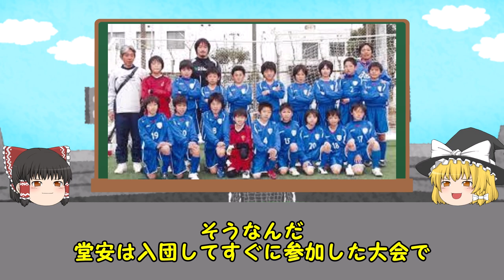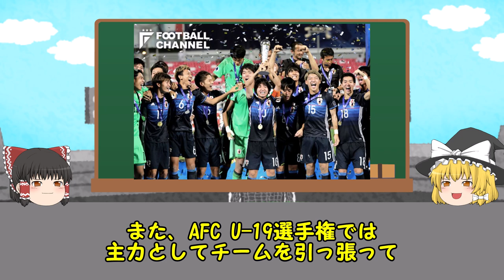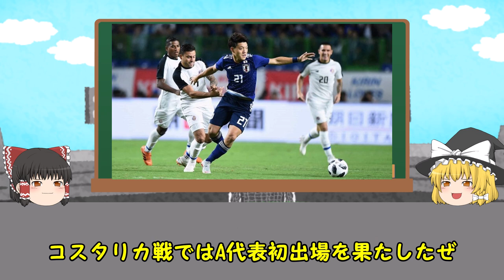【スペイン戦同点ゴール!!】堂安律が日本一の選手になるまで【同点担当】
今回は日本のエースとして成長した【堂安律】選手をご紹介いたします。

挫折を味わいながらも大きく成長し日本を代表する選手へ

まだまだ成長中の堂安選手にこれならも注目ですね！